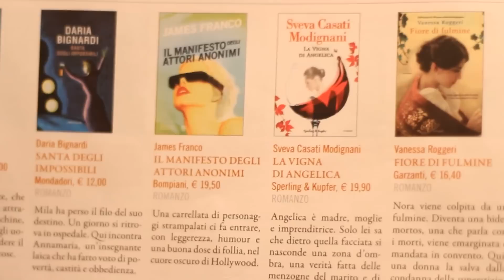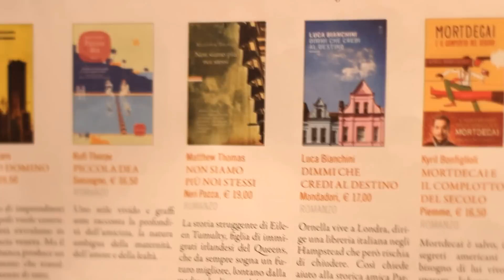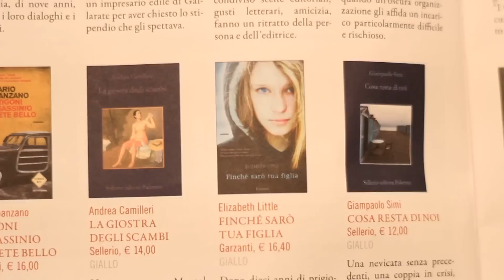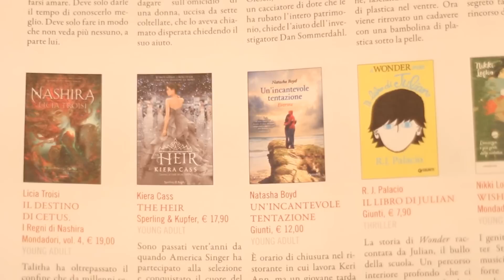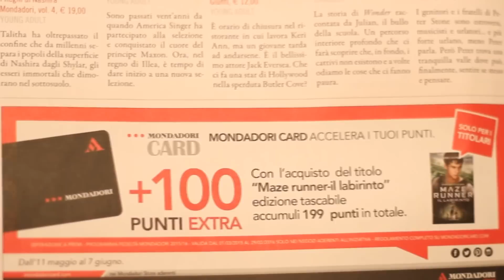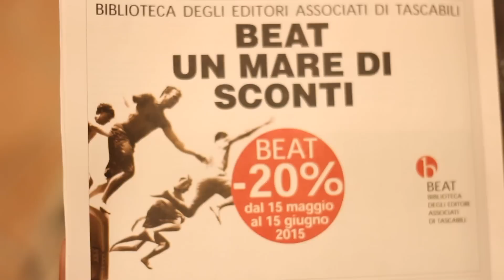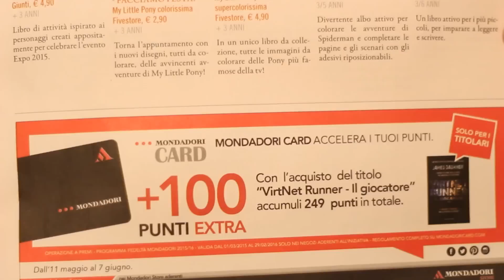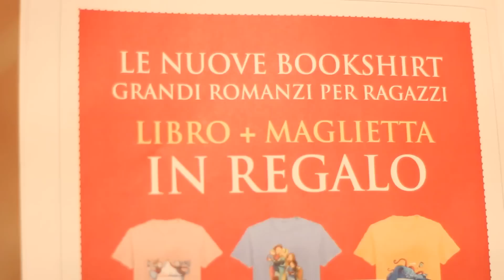[VLOG#39] SCONTI E NOVITA' IN LIBRERIA (MAGGIO 2015)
Torno con un nuovo video dove vi parlo degli sconti e delle novità presenti in libreria in questo mese, buona visione a tutti! =D =D